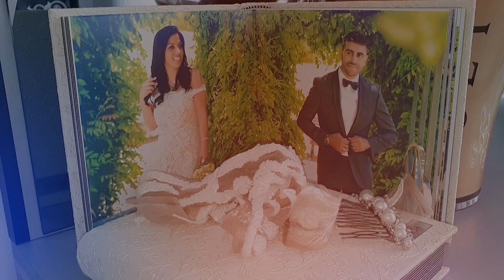Wedding Highlights - François & Tanja- Asuri Hesana Asiret Dügün Hochzeit by AGIR VIDEO®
♬ ♪ ♩ ♭ ♫♪ Kamera: Agir Video ® ♡ ♬ ♪ ♩ ♭ ♫♪ ﻬ ♡ ♬ ♪ ♩ ♭ ♫♪ ﻬTel:0032/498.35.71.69 ♡ ♬ ♪ ♩ ♭ ♫♪